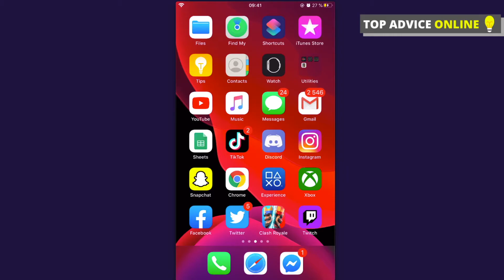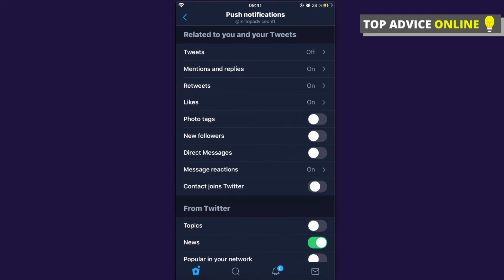How To TURN OFF/ON Push Notifications On Twitter App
In this video I will show you how to turn off or on push notifications on twitter app. It's really easy and it will take less than a minute to disable your push notifications!